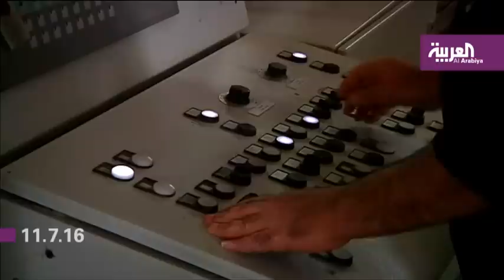"أوزبورن" يزور"وول ستريت" لإقناعها بالبقاء مع بريطانيا بعد خروجها من الاتحاد الأوروبي